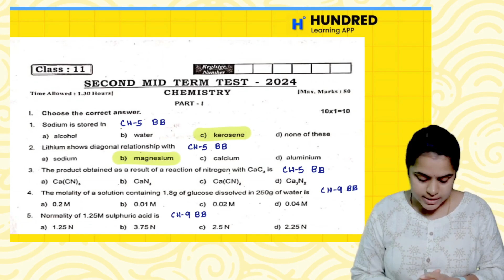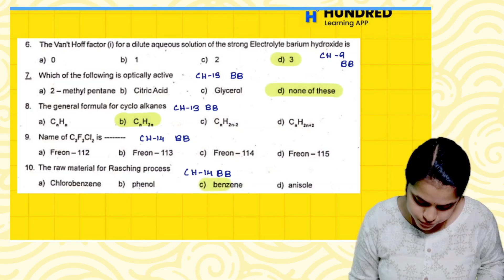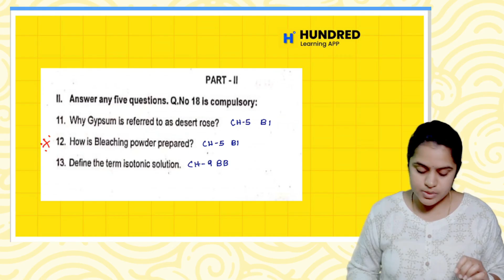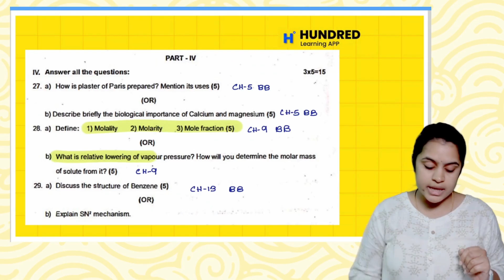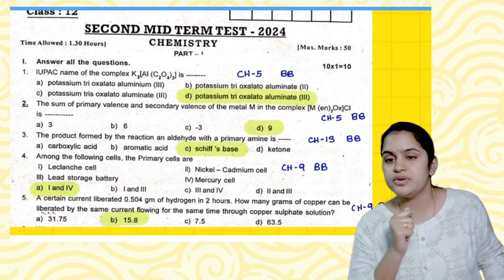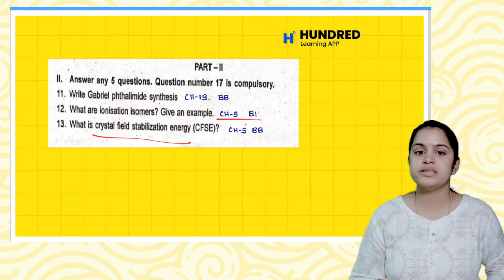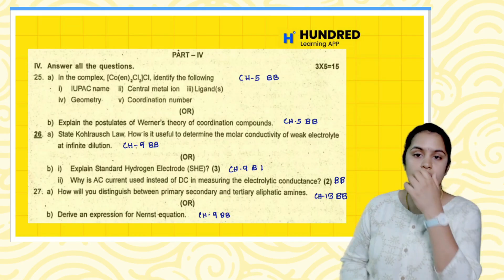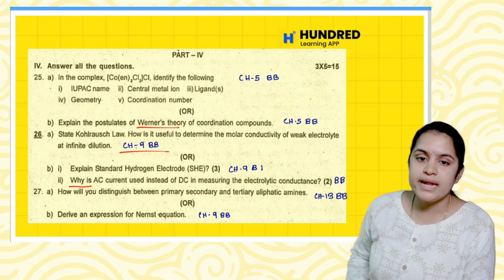11th & 12th Chemistry 2nd Midterm Question Paper 2025